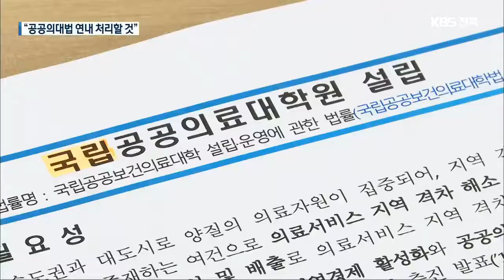21대 국회, 성과는?…남원·임실·순창 이용호 의원 / KBS 2021.02.01.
[앵커]

 전북 10개 지역구 국회의원들의 공약을 점검하는 기획 보도 순서입니다.

 오늘은 남원·임실·순창, 무소속 이용호 의원의 대표 공약과 추진 상황을, 안태성 기자가 짚어봤습니다.

 [리포트]

 폐교한 서남대 활용 방안으로 20대 국회 때부터 논의를 이어왔던 국립 공공의료대학 설립.

 법안 통과 직전까지 갔지만 결국 불발돼 21대 국회로 넘어왔습니다.

 [총선 예비후보 당시/지난해 3월 : "제가 준비한 만큼 마무리도 제가 차질 없이 짓도록 하겠습니다."]

 재선에 성공한 뒤  1호 법안으로 '공공의대법'을 대표 발의한 무소속 이용호 의원.

 의대 정원 확대와 맞물려 의사단체가 반발하면서 난관에 부딪혔지만, 의정 협의체 구성으로 일단 숨통은 틔운 상황입니다.

 [이용호/무소속 국회의원/남원·임실·순창 : "올해 공공의료 인력 양성 기반 구축비로 11억 8천5백만 원이 책정됐는데 공공의대 예산 맞습니다. 올해 안에 공공의대법이 통과될 수 있도록 최선을 다하겠습니다."]

 정부가 지자체를 대상으로 다음 달 공모를 준비 중인 친환경 전기 열차 시험 노선.

 남원시의 역점 사업이자, 이 의원의 핵심 공약입니다.

 문재인 대통령도 공약으로 내걸어  유리한 입지에 있지만,  환경 훼손에 대한 우려는 여전합니다.

 [이용호/무소속 국회의원/남원·임실·순창 : "지리산 친환경 전기 열차 사업은 문재인 정부의 그린뉴딜과 연계돼 있고, 환경 보전 교통수단이기도 합니다. 국토부, 지자체, 유관기관과 함께 긴밀히 연락해서 꼼꼼히 챙겨나가도록 하겠습니다."]

 급하게 돈이 필요한  소상공인에게 경영안정자금을  신속하게 지급하도록 하고,  간이과세 적용 매출기준을 8천만 원으로 올리는 등 민생 법안 처리에도 성과를 냈습니다.

 선거 방해 혐의로 기소돼  1심에서 무죄를 선고받아 일단 고비를 넘긴 이용호 의원.

 지난 총선 때  유권자들에게 민주당 복당을 약속했다며, 적절한 시기에 당적을 갖겠다는 입장도 밝혔습니다.

 KBS 뉴스 안태성입니다.